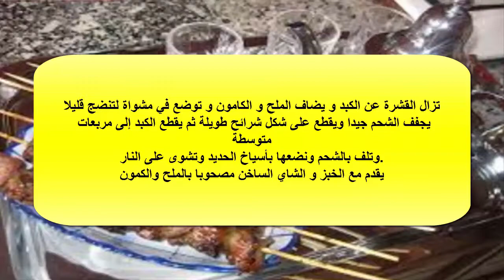بولفاف على الطريقة المغربية